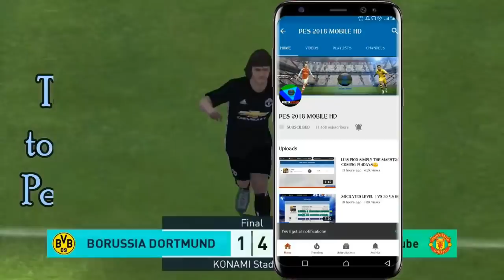Does 99 [Leadership_And_Adaptability] Make You Play Better??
Thanks to all my new friends who recently joined the channel!
Hope we get to have good memories together